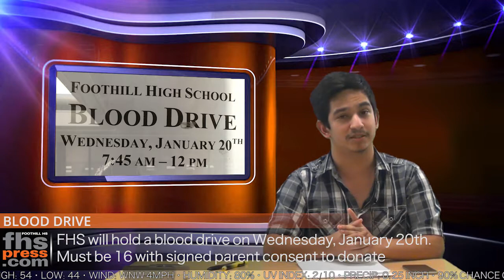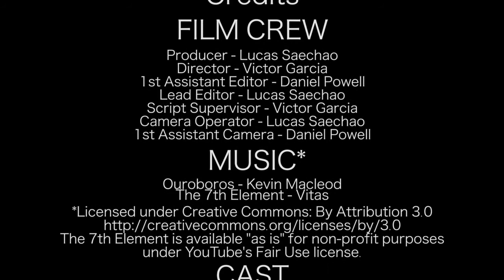20160108 video announcements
Video Announcements for Friday, January 8, 2016